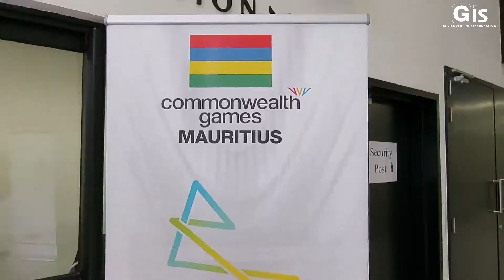Prime Minister lauds performance of athlete Noa Bibi for sprint record under 20 seconds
The outstanding performance of the Mauritian Sprinter, Mr Noa Bibi, with a record of 19.89 seconds for the 200 m final race at the Championships of France Espoirs, was commended this evening by the Prime Minister, Mr Pravind Kumar Jugnauth, at the Côte D’Or National Sports Complex.  The Prime Minister was attending the official presentation of Team Mauritius for the Commonwealth Games 2022.  Mr Noa Bibi became, in fact, the first Mauritian athlete to run under 20 seconds for the 200 m race on 10 July 2022.

The Minister of Youth Empowerment, Sports and Recreation, Mr Jean Christophe Stephan Toussaint, the British High Commissioner to Mauritius, Ms Charlotte Pierre, the President of the Commonwealth Games Association Mauritius, Mr Philippe Hao Thyn Voon Ha Shun, and other personalities were also present.  Team Mauritius comprises athletes and officials who will be participating at the Commonwealth Games scheduled from 28 July to 08 August 2022 in Birmingham, England.

Addressing Team Mauritius, the Prime Minister encouraged them to set ambitious yet achievable goals so as to make the Mauritian flag fly high and the country proud as they embark on this bold adventure. He acknowledged the efforts, determination and sacrifice that the athletes have put in for their participating in the international competition.

He recalled that Mauritius won the first gold medal in 1998 in boxing while, in 2006, the country bagged three silver medals, and won two more medals in 2014 and finally, in 2018, one silver medal at the Gold Coast Commonwealth Games.

In a bid to motivate the high-level athletes, he dwelt on the financial support provided by Government such as the allocation of Rs 50 million to finance the preparation of the Commission de la Jeunesse et des Sports de l’Océan Indien to be held in Mauritius in December 2022; Rs 20 million to prepare athletes for the Indian Ocean Island Games to be organised in 2023 in Madagascar; and a special allocation of Rs 15,000 to athletes for the purchase of sports equipment.

International coaches, Prime Minister Jugnauth stated, will be put at the disposal of federations engaged in boxing, basketball, volleyball, rugby, badminton and table tennis.  He further highlighted that a French coach will soon be in Mauritius for wrestling training and discussions are underway with India for providing assistance in weightlifting.

Regarding infrastructural projects to cater for athletes, he spoke of the amenities and facilities available at the Côte d’Or National Sports Complex which is a state-of-the-art, fully integrated sports and entertainment multiplex rated among five best in Africa. Other initiatives to promote sports in the country elaborated by the Prime Minister include the launching, in 2019, of the Liverpool Football Academy to train 275 boys and 40 girls aged between 12 to 18 years old. A total of 16 football players from the Liverpool Football Club International Academy Mauritius will effect a visit at the Liverpool Football Club Residential Soccer Camp UK in July 2022, he added.

He also spoke about improving sports infrastructure which include upgrading eight youth centres namely at Bois Cheri, Baie du Tombeau, Roche Bois, Rose Belle, Tamarin, Trèfles, Residence Kennedy and Residence Malherbes.

In addition, Prime Minister Jugnauth extended his full support to the athletes and the coaches participating in the 2022 Commonwealth Games.  He encouraged Team Mauritius to do their best at the Games in a spirit of solidarity, brotherhood and fair play.

As for the British High Commissioner, she commended the hard work of the athletes alongside the support of their coaches and their parents. With regard to the Games, she pointed out that the eleven-day world class sports event has fully integrated the Para Sports programme. She also seized the opportunity to list out several measures put in place by the Mauritian Government including the introduction of the National Sports Policy to promote sports in the country.

Mr Philippe Hao Thyn Voon Ha Shun, for his part, extended his best wishes to the athletes.  “The moment has come to shine and even brighter than before”, he added.

The Mauritian team comprising 62 athletes, will be at its 16th participation at the Commonwealth Games in the following 11 sports disciplines: Athletics, Para-Athletics, Aquatics, Badminton, Boxing, Cycling, Judo, Table Tennis, Triathlon, Wrestling and Weightlifting.

The flag bearers are as follows:

• Ms Noémi Alphonse
• Ms Priscilla Morand
• Mr Merven Clair

The captains are:

• Ms Roilya Ranaivosoa Coret
• Mr Brian Chan Yook Fo

The 2022 Commonwealth Games commonly known as Birmingham 2022, will see around 4,500 athletes from 72 nations and territories compete in 19 sports and eight para-sports across 15 competition venues.